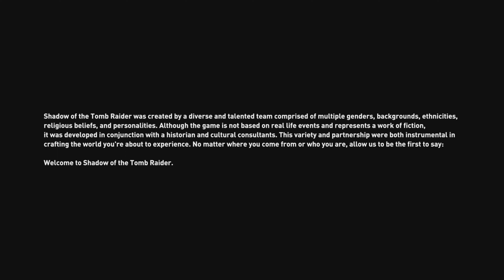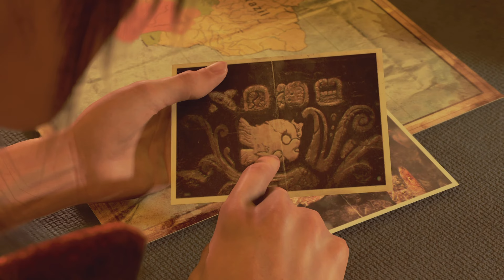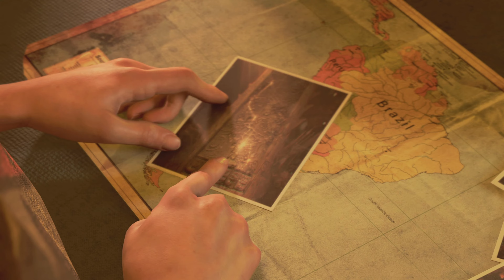Shadows Of The Tomb Raider 5 Years later [4K UHD]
If I ally get the chance to play Shadow of the Tomb Raider!

Anyway have a good day and stay blessed

Shadow of the Tomb Raider is a 2018 action-adventure video game developed by Eidos-Montréal and published by Square Enix's European subsidiary. It continues the narrative from the 2015 game Rise of the Tomb Raider and is the twelfth mainline entry in the Tomb Raider series, as well as the third and final entry of the Survivor trilogy. The game was originally released worldwide for PlayStation 4, Windows, and Xbox One. Versions for Linux and macOS, and Stadia, were released in November 2019. After release, the game was expanded upon with downloadable content in both a season pass and as standalone releases.